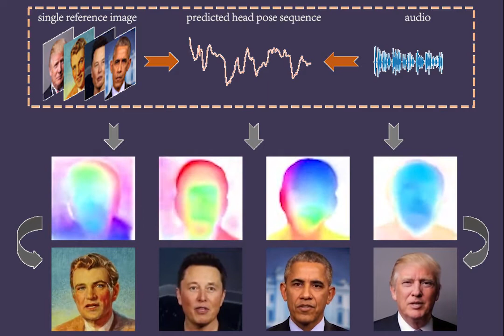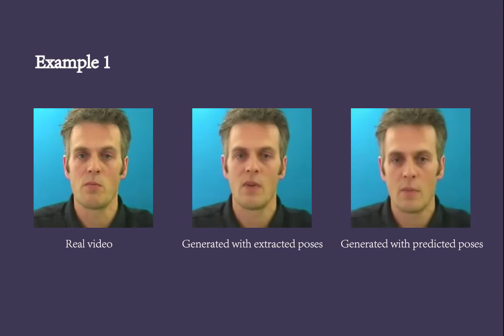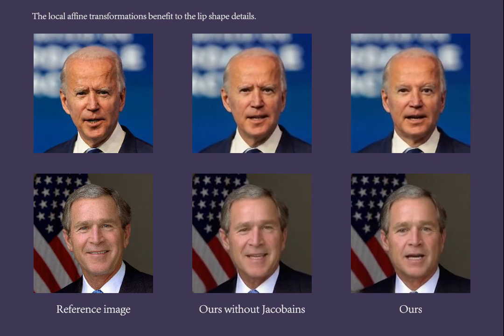IJCAI 2021 Audio2Head Audio driven One shot Talking head Generation with Natural Head Motion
We propose an audio-driven talking-head method to generate photo-realistic talking-head videos from a single reference image. In this work, we tackle two key challenges: \textit{(i)} producing natural head motions that match speech prosody, and \textit{(ii)} maintaining the appearance of a speaker in a large head motion while stabilizing the non-face regions. We first design a head pose predictor by modeling rigid 6D head movements with a motion-aware recurrent neural network (RNN). In this way, the predicted head poses act as the low-frequency holistic movements of a talking head, thus allowing our latter network to focus on detailed facial movement generation. To depict the entire image motions arising from audio, we exploit a keypoint based dense motion field representation. Then, we develop a motion field generator to produce the dense motion fields from input audio, head poses, and a reference image. As this keypoint based representation models the motions of facial regions, head, and backgrounds integrally, our method can better constrain the spatial and temporal consistency of the generated videos. Finally, an image generation network is employed to render photo-realistic talking-head videos from the estimated keypoint based motion fields and the input reference image. Extensive experiments demonstrate that our method produces videos with plausible head motions, synchronized facial expressions, and stable backgrounds and outperforms the state-of-the-art.